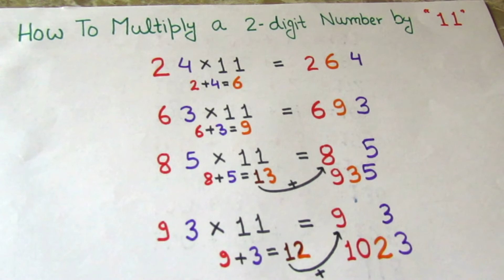Multiply Any 2 Digit Number by 11 | how to multiply any number by 11 | Fast Math Trick